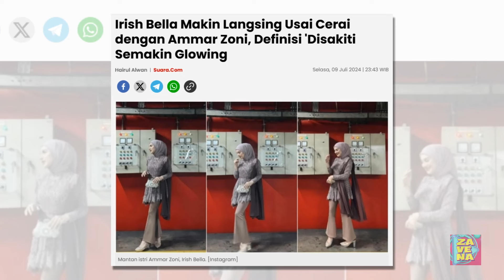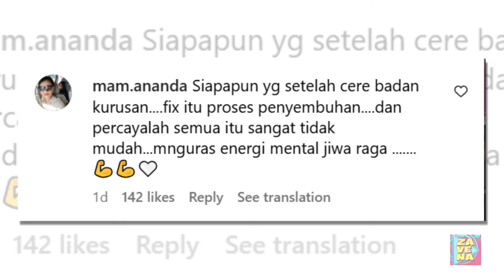Irish Bella Makin Langsing Usai Cerai dengan Ammar Zoni, Definisi 'Disakiti Semakin Glowing